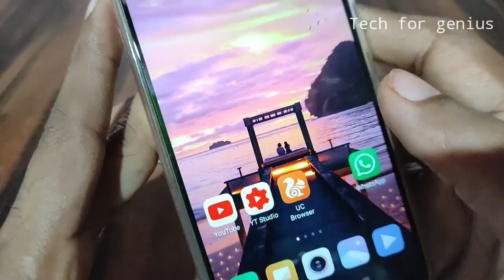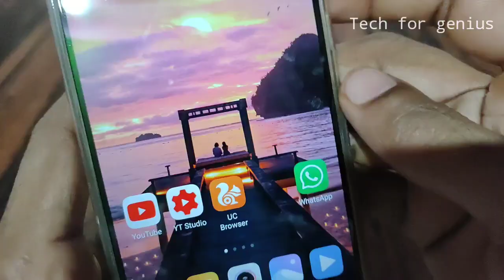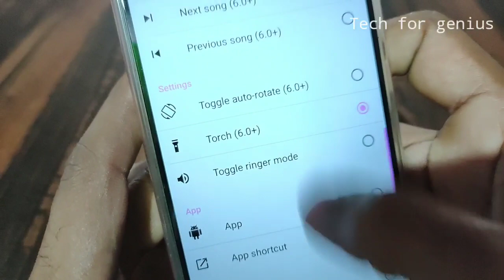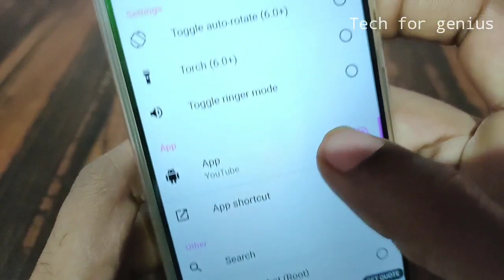😱ಫೊನ್ ನಲ್ಲಿ ಫಿಂಗರ್ ಫ್ರಿಂಟ್ ಇದ್ದರೆ ಈ ಟ್ರಕ್ ತಿಳಿದುಕೊಳ್ಳಿ|| ಯಾರೂ ಹೇಳಿಲ್ಲ - Fingerprint quick Action 🔥